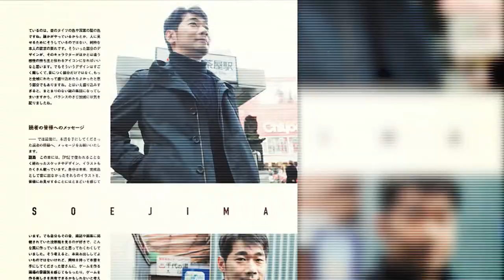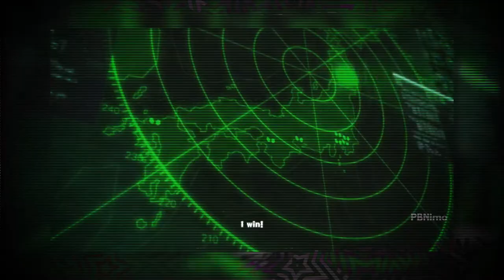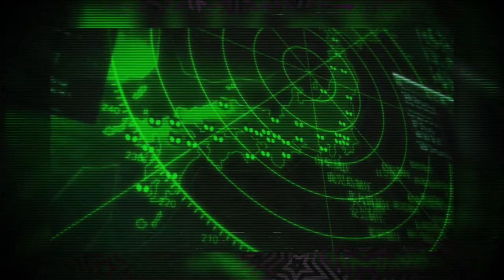Who is Futaba's Father? | Persona 5 Theory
Sup Pham! Today we explore some popular theories surrounding the mystery of who is Futaba's Father.

Music
KingMeteorStudios

Search "Kehda_Mercer" on...

THANKS, PHAM ^___^